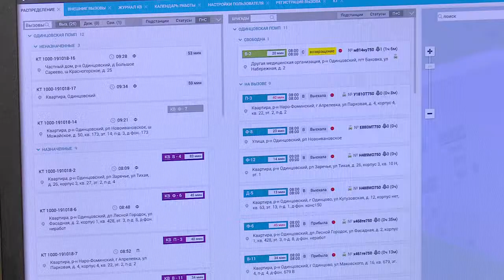Маячок надежды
Туда, где ждут с надеждой на спасение. Одинцовская подстанция скорой медицинской помощи – от принятия вызова до оказания помощи пациенту.